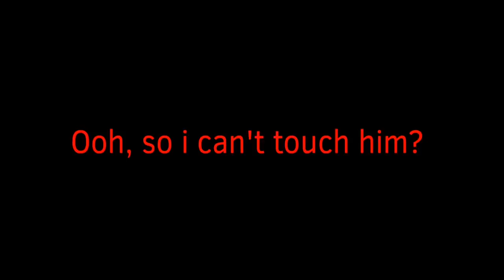FNaF: Feral ( Episode 7 ) - ,, He’s mine ,,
Oh god-
Exe trying to annoy Molten escalated lol
Ah well, shit happens

The white and brown bear is Funtime Freddy, I recommend checking the last episode of my Funtime Freddy x Funtime Foxy series to find out why he became so ugly, if you’re new to the channel at least :pp

Yes, Funtime Foxy ( The pink and white fox ghost ) is getting a ,, body ,, in the next episode.

Characters:

Note: THIS IS AN AU ( ALTERNATIVE UNIVERSE, NONE OF THE ANIMATRONICS ARE POSSESSED )

Freddy
Bonnie
Chica
Foxy

Toy Freddy
Toy Bonnie
Toy Chica
Mangle

Marionette
Lefty
Golden Freddy / Fredbear
Springtrap / Spring Bonnie

Molten Freddy / Funtime Freddy ( this is an AU )
Funtime Foxy (Ghost) / Karma
Scrap Baby / Circus baby
Tangle ( Fnaf world character )
Shranos ( Lolbit and yenndos child / Oc )

Toy Foxy / Endo V1

Nightmare
Ghost / Exe ( Oc )